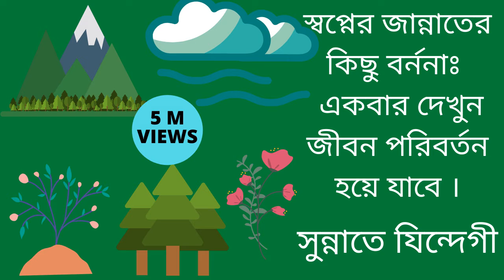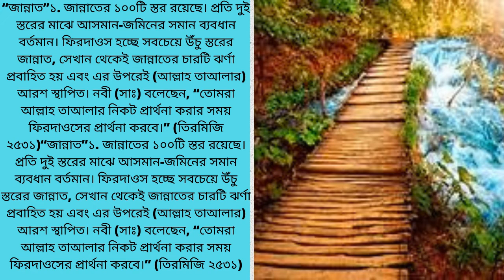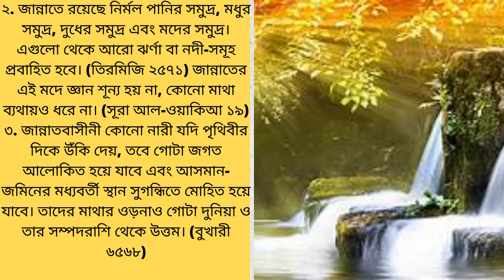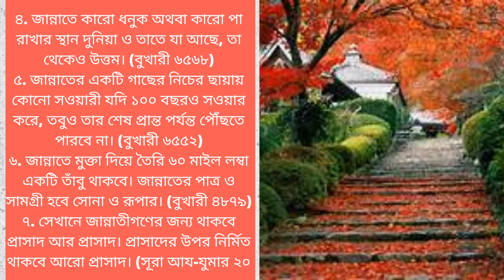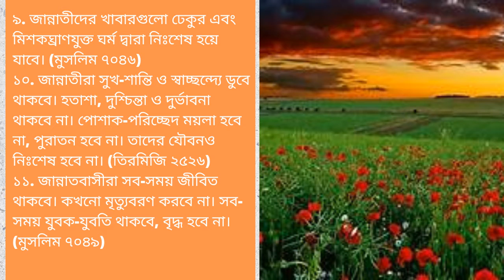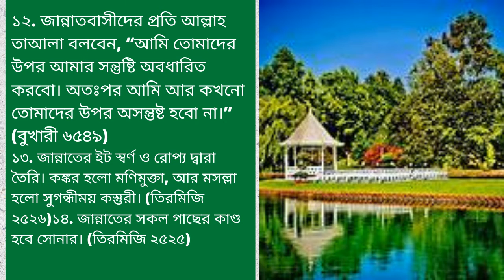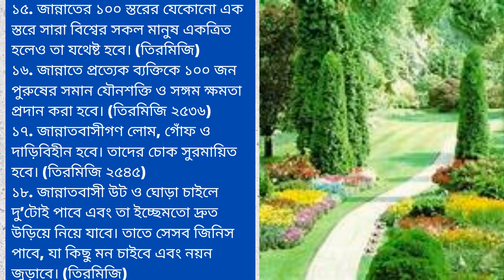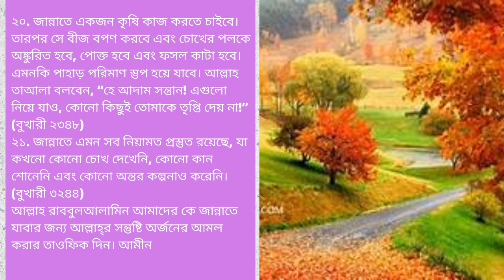সুন্নাতে যিন্দেগী । স্বপ্নের জান্নাতের কিছু বর্ননাঃ The Dream of Jannat - The description of Jannat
সুন্নাতে যিন্দেগী।স্বপ্নের জান্নাতের কিছু বর্ননাঃ  The Dream of Jannat - The description of Jannat একবার দেখুন জীবন পরিবর্তন হয়ে যাবে ।
‘‘জান্নাত”
১. জান্নাতের ১০০টি স্তর রয়েছে। প্রতি দুই স্তরের মাঝে আসমান-জমিনের সমান ব্যবধান বর্তমান। ফিরদাওস হচ্ছে সবচেয়ে উঁচু স্তরের জান্নাত, সেখান থেকেই জান্নাতের চারটি ঝর্ণা প্রবাহিত হয় এবং এর উপরেই (আল্লাহ তাআলার) আরশ স্থাপিত। নবী (সাঃ) বলেছেন, ‘‘তোমরা আল্লাহ তাআলার নিকট প্রার্থনা করার সময় ফিরদাওসের প্রার্থনা করবে।’’ (তিরমিজি ২৫৩১)

২. জান্নাতে রয়েছে নির্মল পানির সমুদ্র, মধুর সমুদ্র, দুধের সমুদ্র এবং মদের সমুদ্র। এগুলো থেকে আরো ঝর্ণা বা নদী-সমূহ প্রবাহিত হবে। (তিরমিজি ২৫৭১) জান্নাতের এই মদে জ্ঞান শূন্য হয় না, কোনো মাথা ব্যথায়ও ধরে না। (সূরা আল-ওয়াকিআ ১৯)

৩. জান্নাতবাসীনী কোনো নারী যদি পৃথিবীর দিকে উঁকি দেয়, তবে গোটা জগত আলোকিত হয়ে যাবে এবং আসমান-জমিনের মধ্যবর্তী স্থান সুগন্ধিতে মোহিত হয়ে যাবে। তাদের মাথার ওড়নাও গোটা দুনিয়া ও তার সম্পদরাশি থেকে উত্তম। (বুখারী ৬৫৬৮)

৪. জান্নাতে কারো ধনুক অথবা কারো পা রাখার স্থান দুনিয়া ও তাতে যা আছে, তা থেকেও উত্তম। (বুখারী ৬৫৬৮)

৫. জান্নাতের একটি গাছের নিচের ছায়ায় কোনো সওয়ারী যদি ১০০ বছরও সওয়ার করে, তবুও তার শেষ প্রান্ত পর্যন্ত পৌঁছতে পারবে না। (বুখারী ৬৫৫২)

৬. জান্নাতে মুক্তা দিয়ে তৈরি ৬০ মাইল লম্বা একটি তাঁবু থাকবে। জান্নাতের পাত্র ও সামগ্রী হবে সোনা ও রূপার। (বুখারী ৪৮৭৯)

৭. সেখানে জান্নাতীগণের জন্য থাকবে প্রাসাদ আর প্রাসাদ। প্রাসাদের উপর নির্মিত থাকবে আরো প্রাসাদ। (সূরা আয-যুমার ২০)

৮. পূর্ণিমার চাঁদের মতো রূপ ধারণ করে জান্নাতীরা জান্নাতে প্রবেশ করবে। তাদের অন্তরে কোনো হিংসা-বিদ্বেষ থাকবে না। তারা কখনো রোগাক্রান্ত হবে না। তাদের প্রস্রাব-পায়খানা হবে না। তারা থুথু ফেলবে না। তাদের নাক দিয়ে ময়লা ঝড়বে না। তাদের চিরুনী হবে সোনার চিরুনী। তাদের ধুনীর জ্বালানী হবে আগরের। তাদের গায়ের গন্ধ হবে কস্তুরির মতো সুগন্ধি। তাদের স্বভাব হবে এক ব্যক্তির ন্যায়। তাদের শারীরিক গঠন হবে (আদী পিতা) আদাম (আঃ)-এর মতো (অর্থাৎ ৬০ হাত লম্বা)। (বুখারী ৩৩২৭)

হোম ভিত্তিক ব্যবসায়িক ধারণা 2020 পড়তে: এখানে ক্লিক করুন